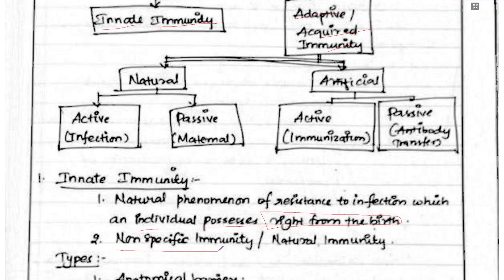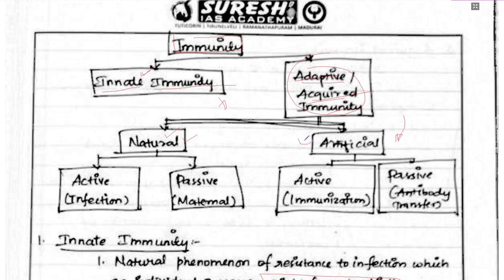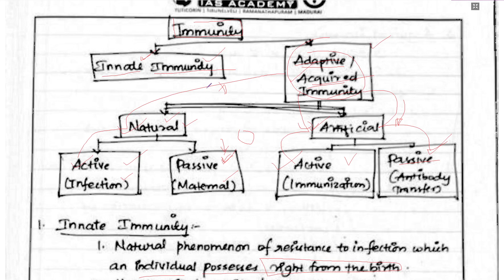TNPSC | GROUP-II/II-A | Mains | தினம் ஒரு SCERT கேள்வி - 21 | Suresh IAS Academy